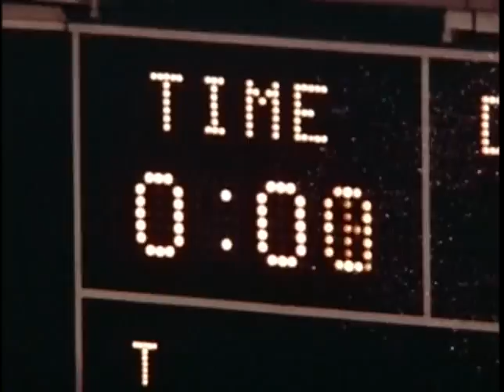1969 Browns at Cardinals Game 13